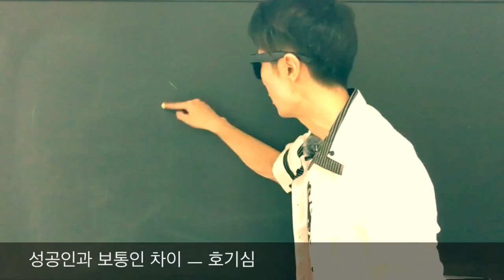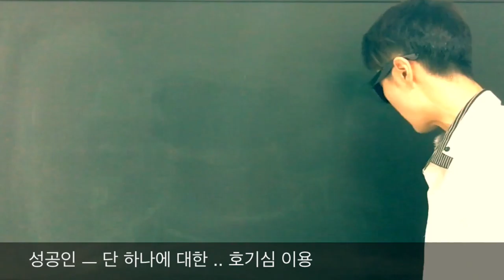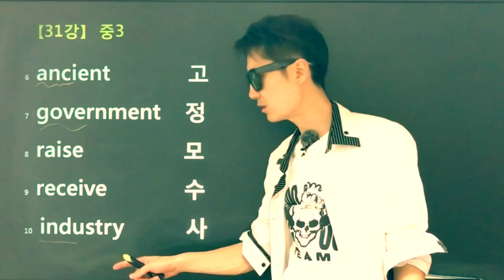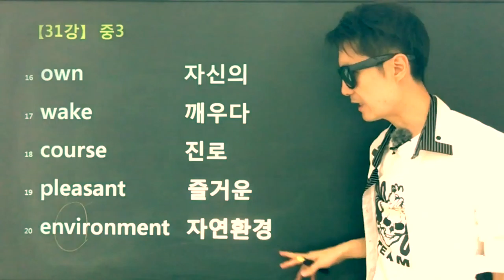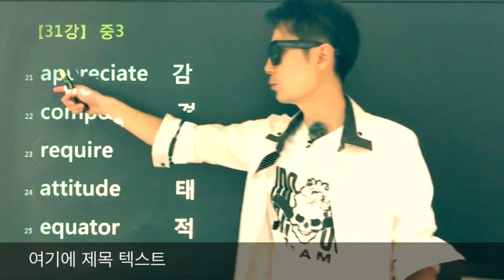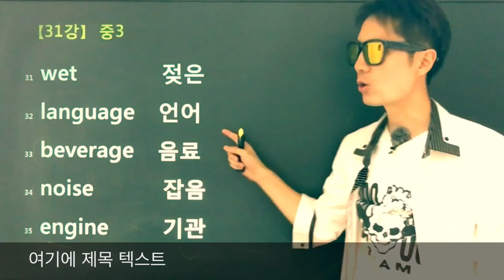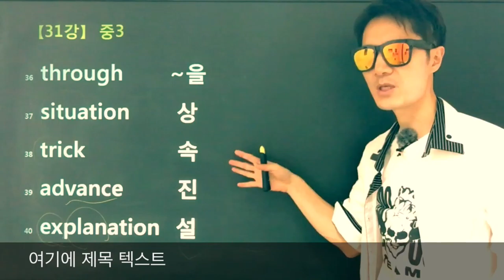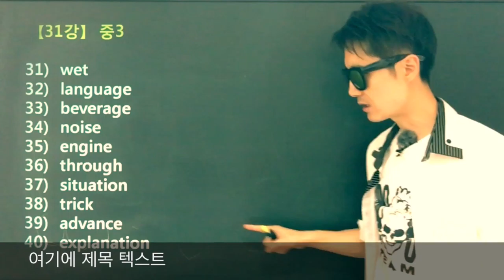[단어 암기법] 중학 단어 31강